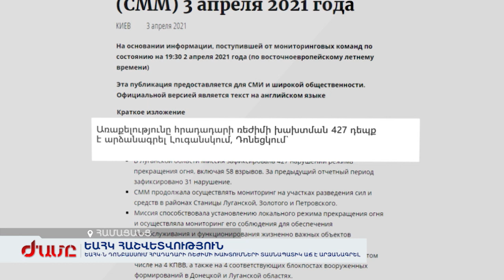ԵԱՀԿ-ն Դոնբասում հրադադարի ռեժիմի խախտումների տասնապատիկ աճ է արձանագրել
Հաշվետվության համաձայն Լուգանսկում արձանագրվել է հրադադարի խախտման 427 դեպք: Առաքելության նախորդ հաշվետվությունը արձանագրել էր 31 դեպք, խախտումների մեծ մասը գրանցվել է Դոնբասսի՝ ուկրաինացի ուժայինների մասնակի վերահսկողության տակ գտնվող բնակավայրի մոտակայքում, որտեղ տեղակայված է ռազմատեխնիկա և զորք